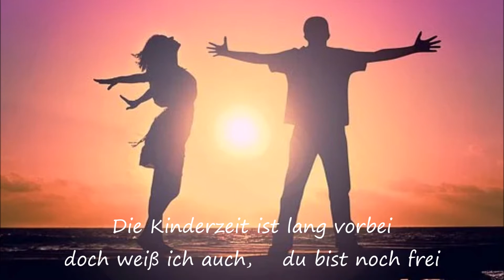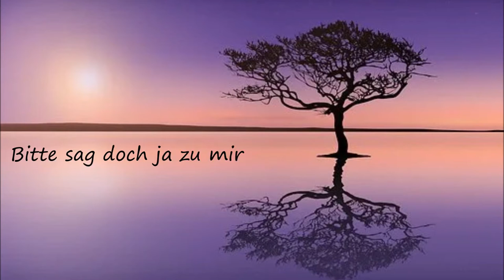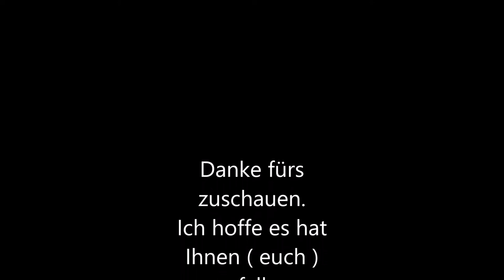Udo Horstmann - Mit Dir träumen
Text + Musik  Udo Horstmann